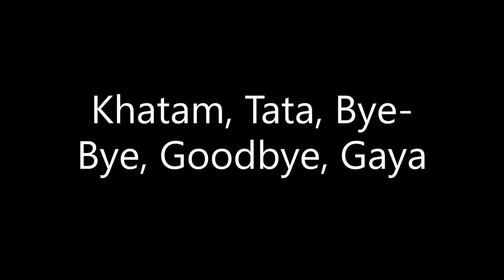Chaplin-Gandhi | Iran-Iraq War | Indo-Pak War | (#39)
लंदन मे महात्मा गांधी और चार्ली चैप्लिन की हुई मुलाकात|
1931 मे आज ही (22 September) महात्मा गांधी और हास्य कलाकार चार्ली चैप्लिन की लंदन मे मुलाकात हुई थी|